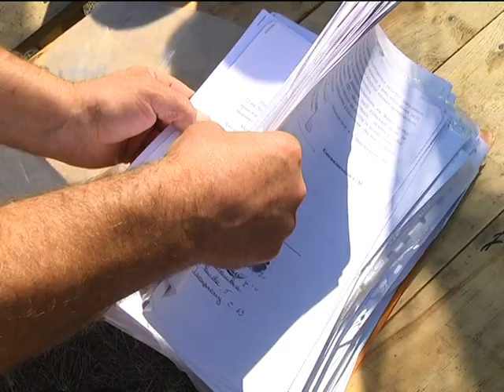Уласанівський Кар'єр. Коктелі молотова